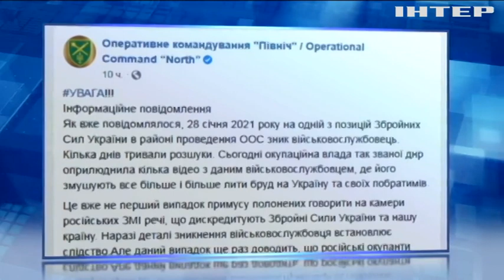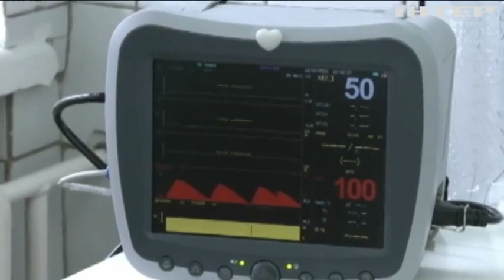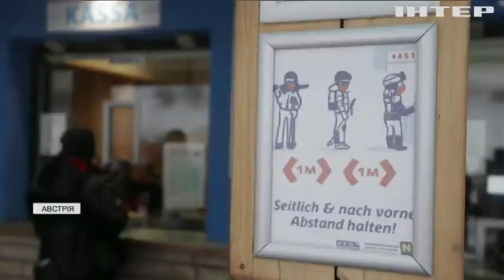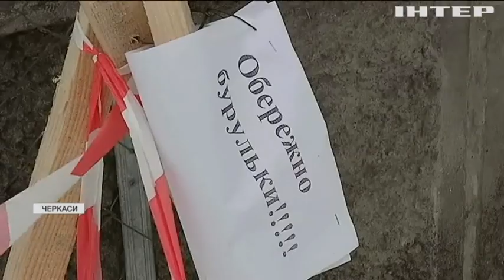Новости 12:00, выпуск за 4 февраля 2021 года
Дивіться у цьому випуску: Байден залишить у Німеччині американських військових. До Інституту вірусології Ухані прибули експерти ООН. Американець навчається жити після пересадки обличчя та рук.